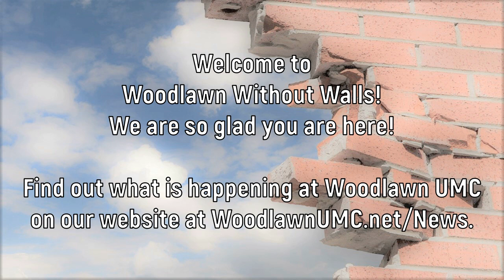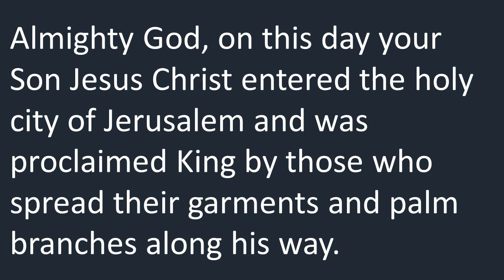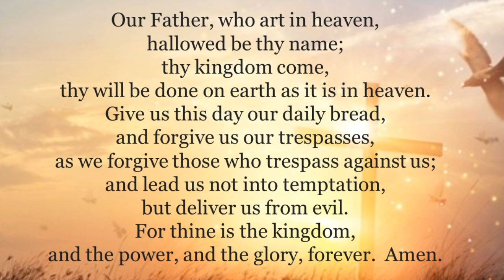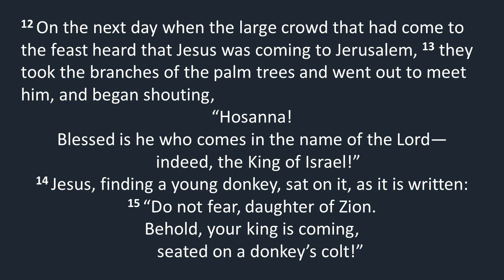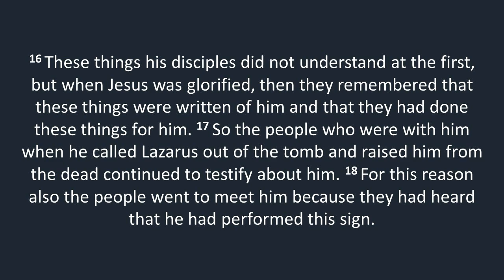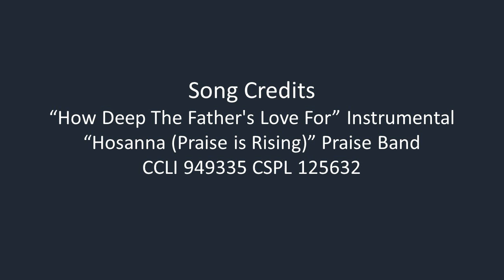Palm Sunday 2024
Welcome to Woodlawn Without Walls Worship for March 24, 2024.